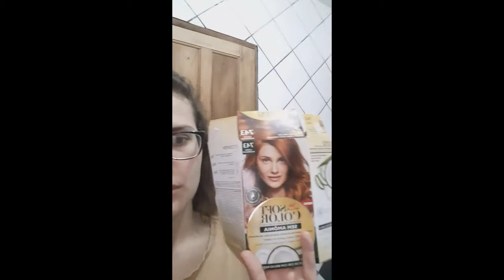Testando soft color 743 (novo)